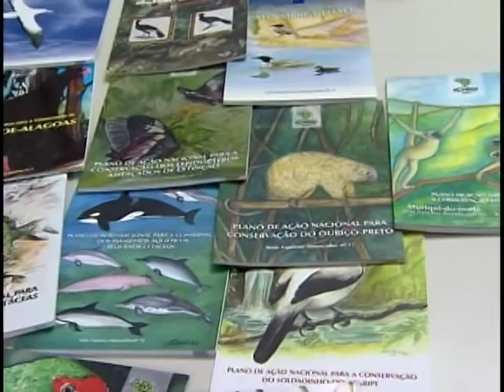Governo quer implantar ações de proteção para espécies ameaçadas de extinção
NBR Notícias - 22.02.11: O Instituto Chico Mendes publicou nesta quarta-feira (22), no Diário Oficial da União, novos Planos de Ação para a Conservação de Animais em Extinção. Na prática, isso significa que governo e sociedade vão trabalhar juntos para proteger espécies ameaçadas. A ligação é gratuita.